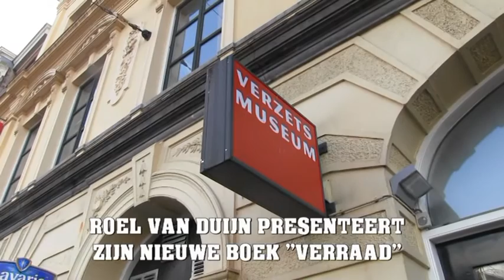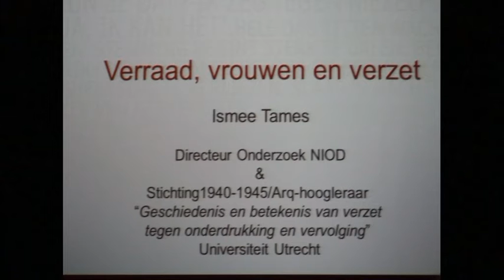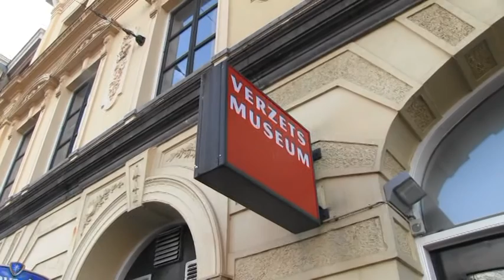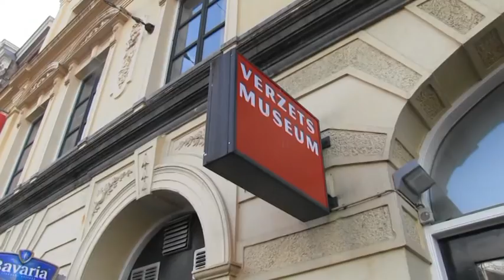DE LEVENDE LETTER/KNOOPPUNT - Boekpresentatie ''Verraad'' van Roel van Duijn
Op 15 april presenteerde Roel van Duijn in het Verzetsmuseum zijn nieuwe boek ''Verraad''. Het is het verhaal van een echtpaar dat actief was in het verzet in de Tweede Wereldoorlog. Als de man gevangen wordt genomen en zijn leven in gevaar is neemt zij een ingrijpend besluit...